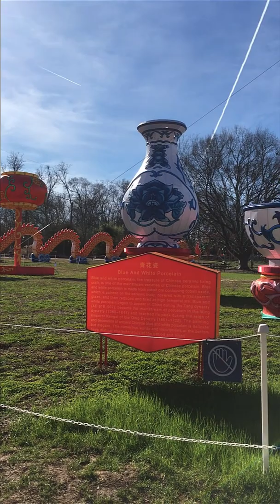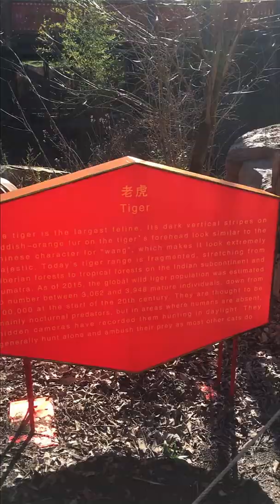Zoolumination at Nashville Zoo-2020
Zooluminations at the Nashville Zoo on February 2, 2020. I videoed most of the display but not all. They were very pretty and we enjoyed looking at all of the displays during the daytime.